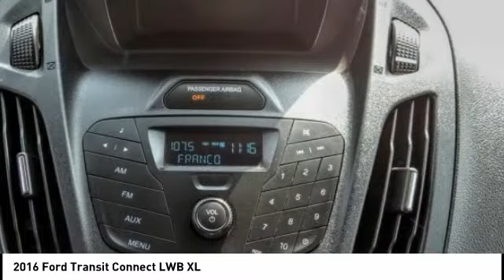2016 Ford Transit Connect Fontana, Chino, Norco, Moreno Valley, San Bernardino, CA V57552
2016 Ford Transit Connect LWB XL

16005 VALLEY BLVD.

SUNRISE FORD FONTANA: PROUDLY SERVING FONTANA, CHINO, NORCO, MORENO VALLEY, SAN BERNARDINO, AND SURROUNDING SOUTHERN CALIFORNIA LOCATIONS. THIS WHITE/GRAY 2016 Ford TRANSIT CONNECT IS EQUIPPED WITH A 4 Cylinder Engine, AUTOMATIC TRANSMISSION, AND RECEIVES AN ESTIMATED 20 City/28 Hwy MPG. FONTANA, CA 92335. FONTANA, CA  CHINO, CA  NORCO, CA  MORENO VALLEY, CA  SAN BERNARDINO, CA 2016 Ford TRANSIT CONNECT LWB XL Stock #: V57552 | VIN: NM0LS7E79G1289547 | 2016 Ford Transit Connect LWB XL Sunrise Ford Fontana